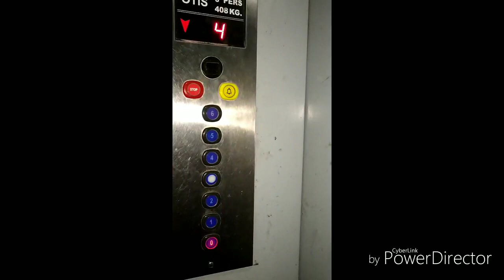Guess,where are we going?/weekend vlog/sunday special vlog/lots of fun/streetfood/Avinandaseal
Hi guys,

Today we are 💃going to a very famous place of Dhanbad which is a must go place here.How I enjoyed the last Sunday evening with my 👩‍👩‍👧‍👦family which I'm sharing with you in this video.

So keep on watching...If you like this video then don't forget to click the 👍 button and SUBSCRIBE to my channel and also hit the🔔icon to stay updated about all my latest videos.

Love you💕💕💕
XoXo